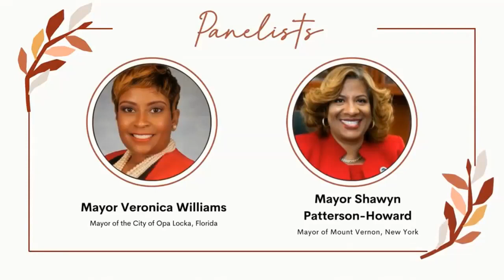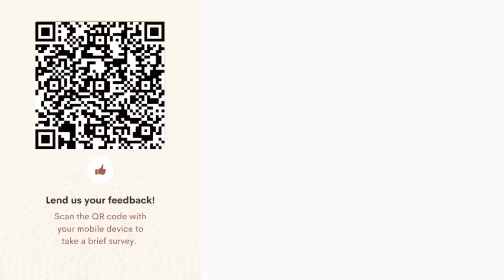When Women Lead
Fortune 500 companies, their Board rooms, and their C-suite offices have historically been dominated primarily by older, affluent, white men. Similarly, as recent as in 2014 only one Black woman served as a mayor of a U.S. top 100 cities. While America’s most prestigious corporate boards and spaces of power continue to be filled by mostly white men, Black women are climbing the charts. Over the past few years, Black women have reached some of the most important and influential offices in our communities. Black women have challenged historical norms by reaching the top of the corporate ladder at companies like Walgreens and Chase or TIAA, and taking up space in local governments in cities like San Francisco, St. Louis, Boston, Chicago, and Washington, D.C. This session celebrates Black women mayors and Black women in C-suite roles highlighting their leadership and how their leadership capacity is influencing national trends and inspiring other women to lead.